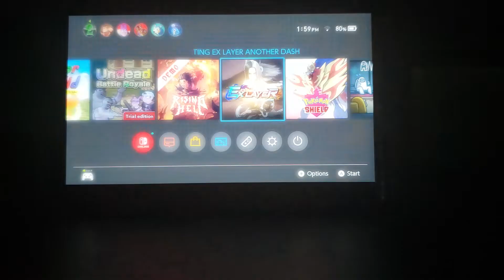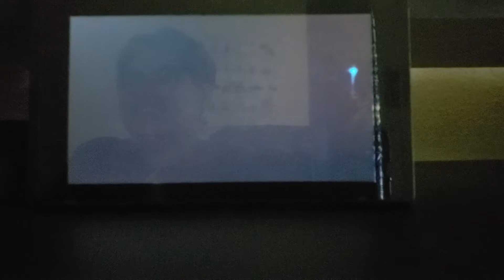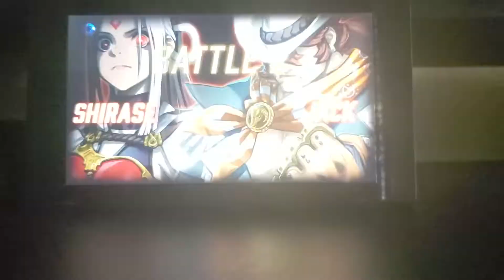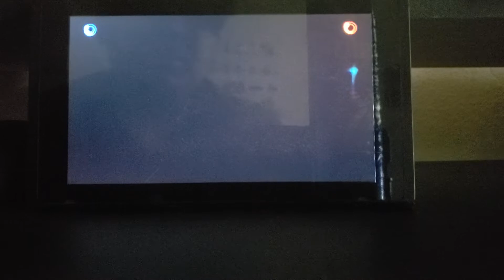FIGHTING EX LAYER ANOTHER DASH